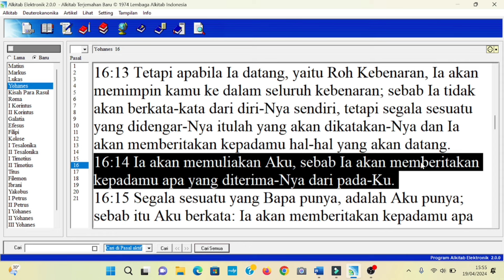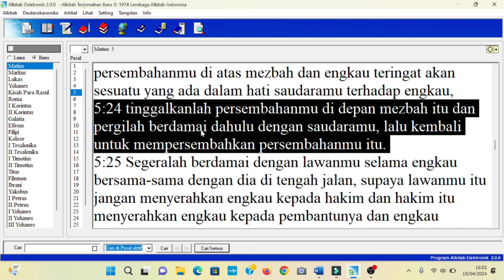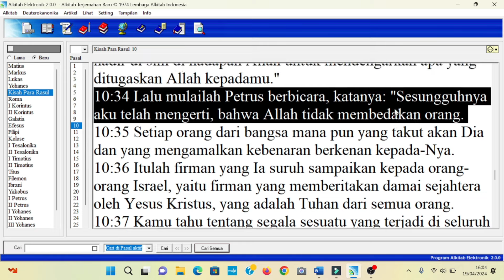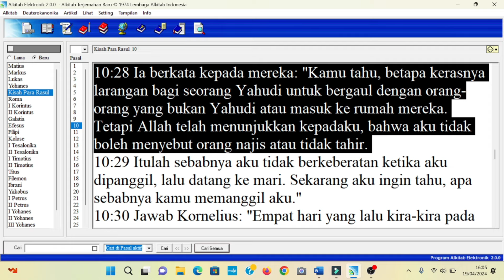Rhoma Irama kena T1PU ustad Kainama, Lucu memang😅